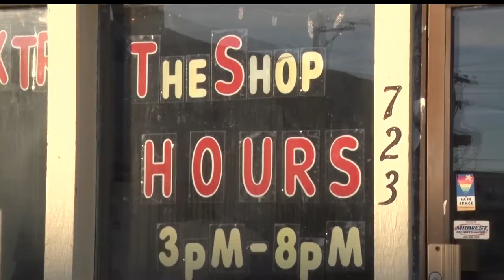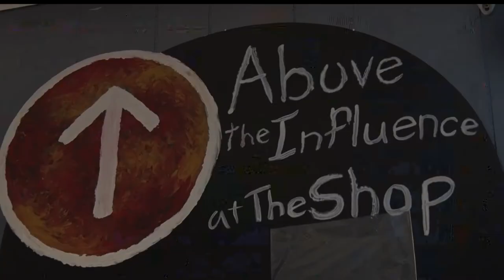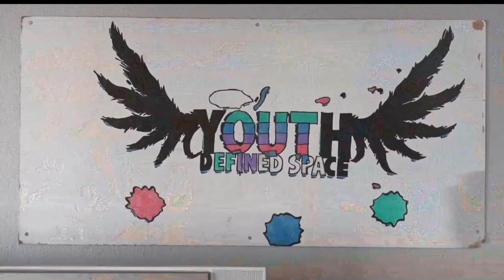In Focus: The Shop Provides Teens A Safe Place To Go When Not At School